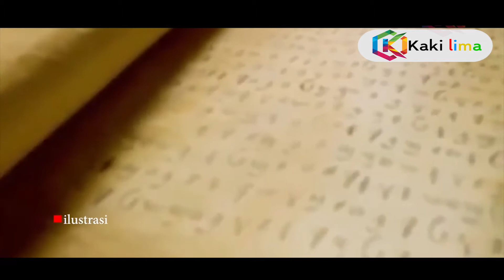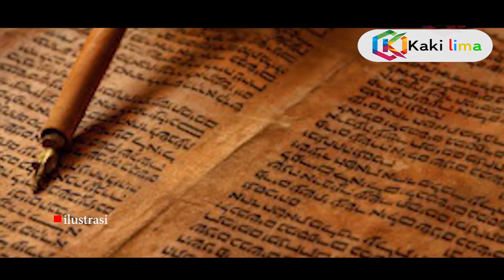Kisah Nabi Adam Dan Hawa, Ini Pendapat 3 Agama Besar Di Dunia | Kaki Lima TV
Kisah Adam dan Hawa terdapat pada tiga agama yakni Islam, Kristen dan Yahudi. Adam dan Hawa diberikan tempat yang mulia yaitu surga Adn. Kemudian, mereka diperdaya oleh Iblis sehingga terusir dari tempat indah itu. Adam dan Hawa disuruh turun ke bumi untuk hidup, berketurunan hingga meninggal.